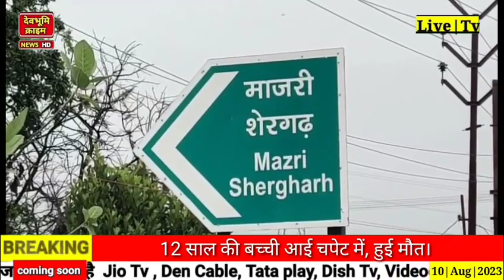बारिश से हुए जल भराव के कारण घर में घुसा पानी।12 साल की बच्ची आई चपेट में, हुई मौत।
अब अपने उत्तराखंड की हर छोटी बड़ी खबरों को देखें हमारे साथ आपके अपने पसंदीदा न्यूज़ चैनल देवभूमि क्राइम न्यूज़ के साथ।